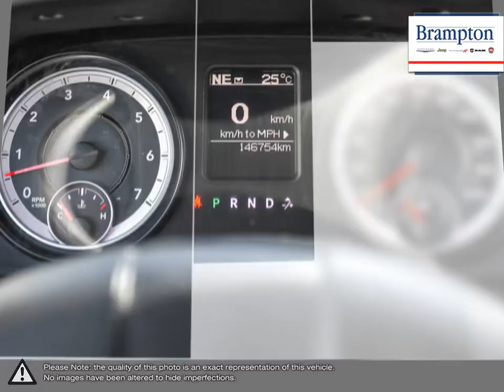2016 RAM 1500 | Brampton Chrysler | 1C6RR7FTXGS103133